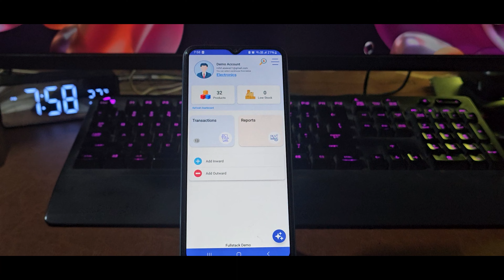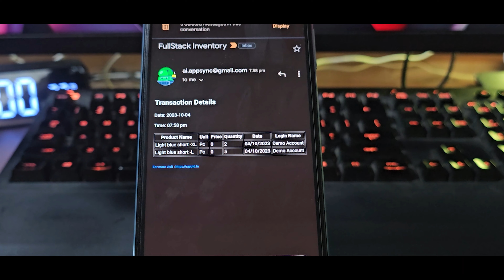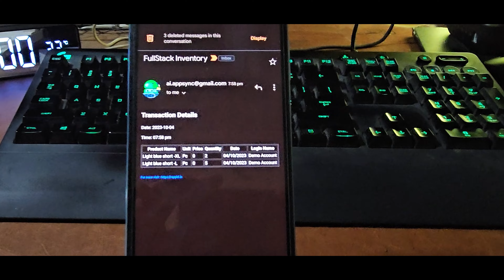Email Notifications in FullStack Inventory Management System - Stock Register is now made easy 📧📱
Do you struggle to keep track of your inventory? Do you miss out on important transactions because you don't receive timely notifications?

Our system is the best way to manage your inventory, and it's so simple that anyone can use it. With our system, you can:

Receive email notifications of all transactions: This way, you'll never miss a beat and you'll always be up-to-date on your inventory levels.
Receive notifications in the app: In addition to email notifications, you can also receive notifications directly in the app itself. This way, you can stay on top of your inventory even when you're not at your computer.
Enjoy best and secure inventory management: Our system is built with the latest security features and it's backed by a team of experienced developers. So you can rest assured knowing that your inventory is safe and secure.
Experience simplicity: Our system is so simple that anyone can use it, regardless of their technical expertise. It's intuitive and easy to navigate, so you can start using it right away.
Here are some of the benefits of using our FullStack Inventory Management System:

Save time and money: Our system will automate your inventory management tasks, freeing up your time so you can focus on other important aspects of your business.
Improve accuracy: Our system will help you to improve the accuracy of your inventory records, reducing the risk of errors.
Increase efficiency: Our system will help you to streamline your inventory management processes, making them more efficient and effective.
How to use our FullStack Inventory Management System:

Create an account and add your inventory items.
Set up email notifications and in-app notifications.
Start using the system to track your inventory transactions.
Receive email and in-app notifications whenever there is a transaction.
Use the system's insights to make better decisions about your business.
Why choose our FullStack Inventory Management System?

There are many inventory management systems on the market, but our system is the best because it offers the following features:

Comprehensive features: Our system offers a wide range of features, including inventory tracking, transaction tracking, email notifications, in-app notifications, and insights.
Easy to use: Our system is so simple that anyone can use it, regardless of their technical expertise.
Secure: Our system is built with the latest security features and it's backed by a team of experienced developers.
Affordable: Our system is very affordable, making it a great option for businesses of all sizes.
If you're looking for the best way to manage your inventory, then you need to check out our FullStack Inventory Management System. Sign up for a free trial today and see how our system can help you to save time and money, improve accuracy, increase efficiency, and make better decisions about your business.

Rappid Technologies is a leading app development company that specializes in developing innovative and user-friendly apps for businesses of all sizes.
We have a team of experienced and skilled developers who are passionate about creating apps that meet the needs of our clients.
We offer a wide range of app development services, including custom app development, web app development, and mobile app development.
We are committed to providing our clients with the best possible service and support.
Conclusion:

If you're looking for a simple, secure, and affordable way to manage your inventory, then you need to check out our FullStack Inventory Management System. Our system offers a wide range of features, including email notifications, in-app notifications, and insights, to help you save time and money, improve accuracy, increase efficiency, and make better decisions about your business.

FullStack Inventory Management System
inventory management
email notifications
in-app notifications
best inventory management
secure inventory management
simple inventory management
inventory tracking
transaction tracking
insights
easy to use
secure
affordable
Rappid Technologies
app development company
custom app development